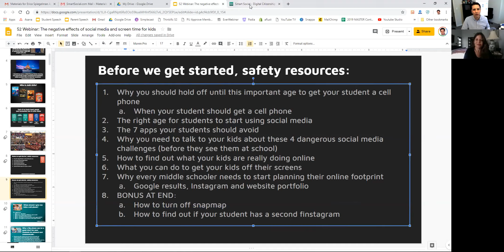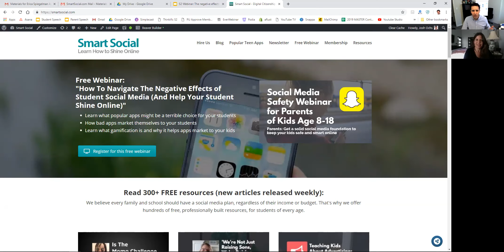Tips for "unplugging" and healthy digital relationships w/ guest Erica Spiegelman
Erica Spiegelman shares tips you can use to establish a healthy relationship with your devices, unplug from the digital world, and how to spot warning signs when it comes to technology usage.